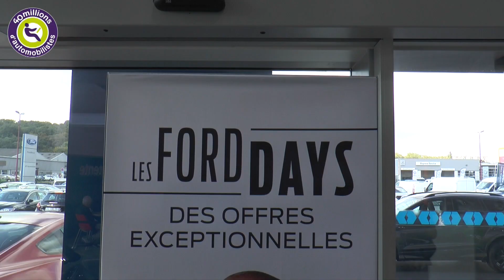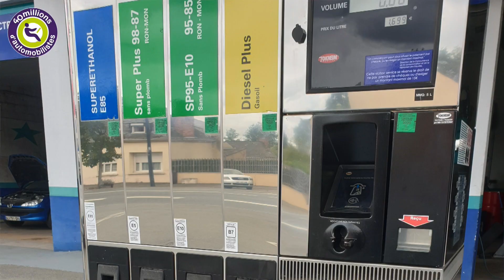"40 millions d'automobilistes" enquête sur le Superéthanol-E85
Le Superéthanol-E85 est un carburant qui se développe de plus en plus en France. L'association "40 millions d'automobilistes" a voulu en savoir plus. Pour cela Pierre Chasseray, délégué général de l'association, a rencontré automobilistes et professionnels de l'auto.

- Visite d'une concession Ford pour en savoir plus sur le modèle Ford Kuga Flexifuel E85. Témoignages d'un conseiller commercial et d'un propriétaire.

- Visite d'une station service qui propose depuis longtemps du Superéthanol-E85. Témoignages d'une automobiliste et du gérant d'une station Esso et du garage Top Garage.

Le Superéthanol-E85 est un carburant qui contient jusqu’à 85% de bioéthanol. Il permet de rouler plus vert et moins cher.

Pour utiliser le Superéthanol-E85, il faut un véhicule Flexfuel d’origine, ou bien un véhicule essence muni d’un boîtier E85 homologué posé par un installateur agréé.

Rejoignez la communauté Superéthanol E85 - France.
Vous êtes déjà utilisateur/trice du Superéthnol-E85 ou vous souhaitez le devenir pour bénéficier de ses avantages économiques et écologiques ?

Vous souhaitez avoir des informations fiables sur ce carburant et partager régulièrement vos retours d’expérience ?